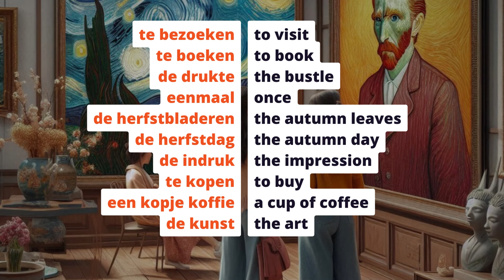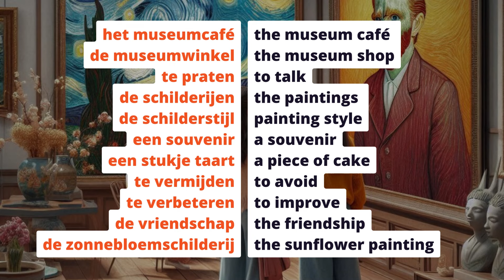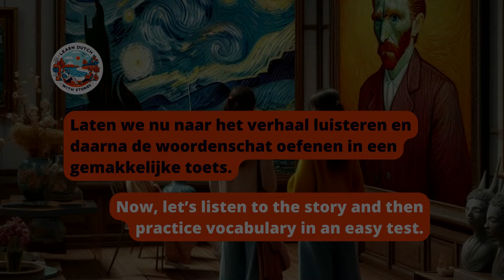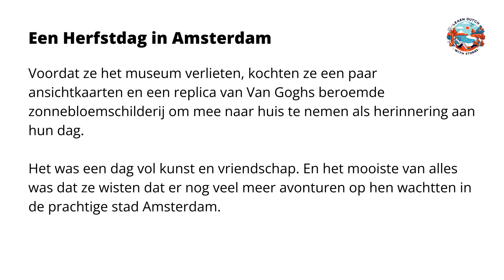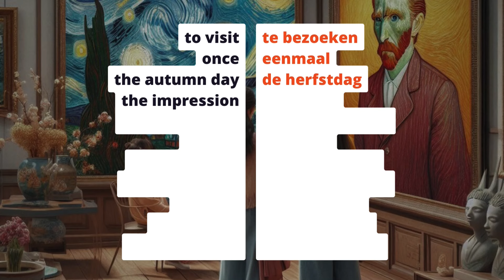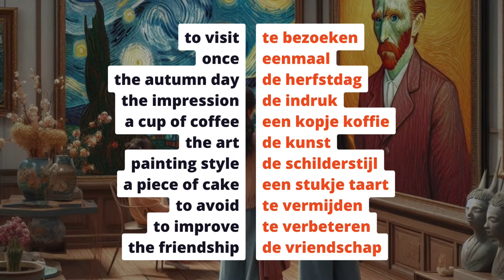Herfstdag in Amsterdam / Dutch Story with Vocabulary (A1-A2 Dutch)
Hallo allemaal ! Join us to learn new words about a visit of the Van Gogh Museum in the Amsterdam.
Listen to our new easy Dutch story to Learn Dutch Easily: Engaging Stories with Vocabulary Practice. Discover the joy of learning Dutch with our A1-A2 Dutch video series, designed for those who want to learn Dutch in an easy and simple way. Our unique method combines free Dutch stories with an interactive vocabulary lesson, making it the perfect Dutch lesson for beginners. Listen to a short story, learn new words, and practice pronunciation to easily learn Dutch.

Our content is tailored for easy Dutch comprehension, featuring simple Dutch vocabulary that's ideal for A1 level Dutch learners. With each video, you'll receive a free text transcription and a comprehensive Dutch vocabulary list. It's an excellent way to learn Dutch for free while enjoying engaging stories.

Designed for both advanced beginners and those at the A1 Dutch level, our videos go beyond traditional learning tools. They serve as a free Dutch podcast, offering a fresh and enjoyable approach to language acquisition. Whether you're looking for a Dutch podcast or a free Dutch audiobook (luisterboek gratis), our series provides an effortless way to immerse yourself in the Dutch language.

Embark on your Dutch learning adventure with us and experience the ease of mastering a new language. Our story-driven approach ensures that you learn Dutch in a fun, effective, and easy manner. Welcome to a new way of learning Dutch that's simple, free, and incredibly effective! 🌐🎧